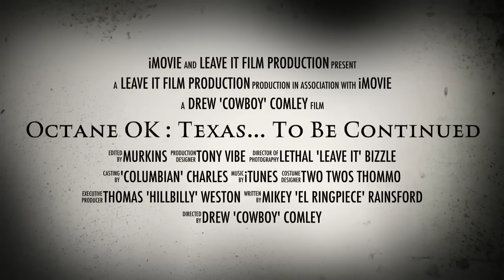Octane Ok : Texas Trailer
Octane Ok - recording their debut album at Sonic Ranch Studio, Texas, USA.